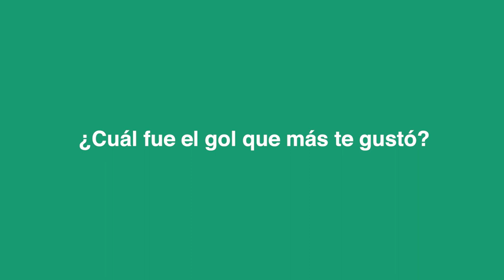Entrevista: Mario Cordero - Campeón de Goleo Sub 15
Con 14 anotaciones, nuestro guerrero Mario Cordero culminó el Torneo Clausura 2019 como líder de goleo en la categoría Sub 15.